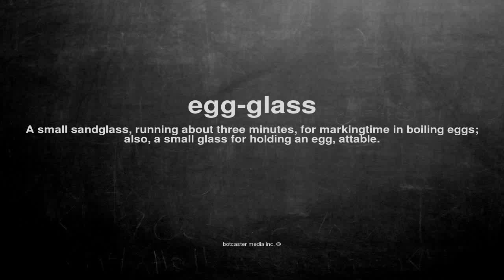What does egg-glass mean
What does egg-glass mean in English?